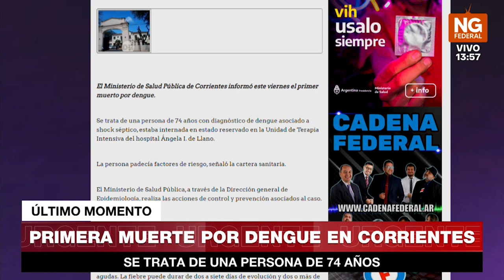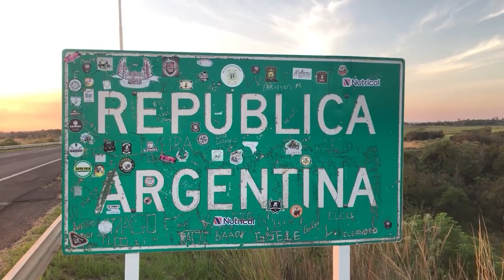NGFEDERAL - PRIMERA MUERTE POR DENGUE EN CORRIENTES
SE TRATA DE UNA PERSONA DE 74 AÑOS